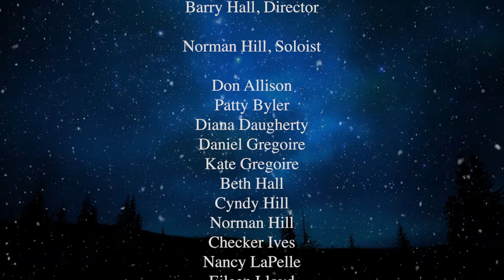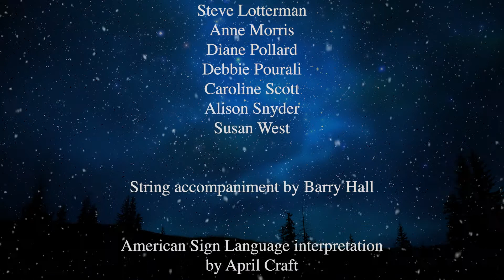In the Bleak Midwinter - UUSGU (with ASL)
Music by Gustav Holst, arr. Barry Hall. Featuring Norm Hill, soloist with the UUSGU choir, Barry Hall, Director. ASL (American Sign Language) interpretation by April Craft. From the 2021 Christmas Eve service of the Unitarian Universalist Society of Grafton and Upton, MA.